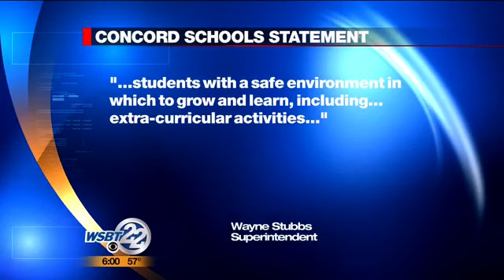Concord soccer coach accused of felony child seduction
New information at 6 on a developing story about a Concord High School assistant soccer coach. Emmy Gibson, 27, is accused of felony child seduction. Prosecutors claim she had an inappropriate relationship with a 17-year-old student. _________________